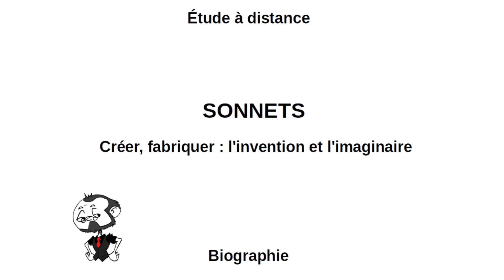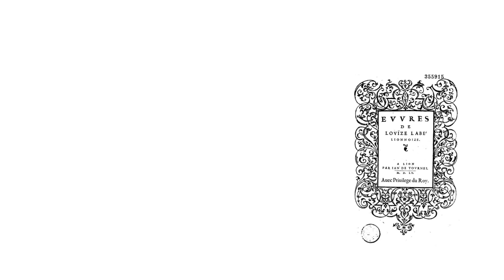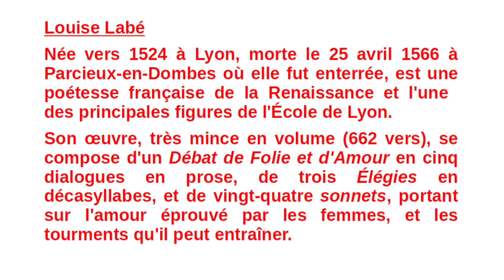Biographie Louise Labé Sonnets